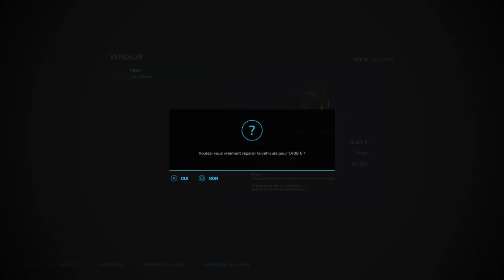Sorgho by night, Canola by day 🌻 | THE OLD STREAM FARM #06 | FS22 Gameplay| PS5/HD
Welcome to Farming Simulator 22 ! The map of THE OLD STREAM FARM is coming on the game. Discover this great map with in 20 episodes, let's start a gameplay in Timelapse. Like if you want more vidéos !!! Enjoy Enjoy Enjoy !!!